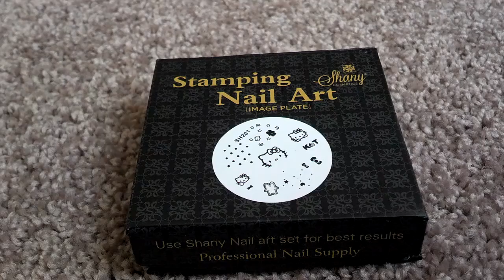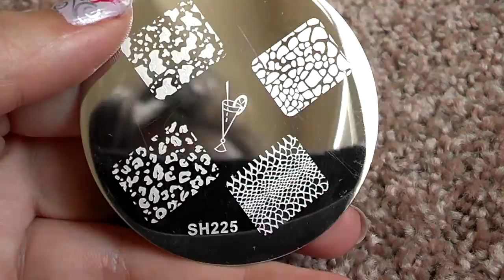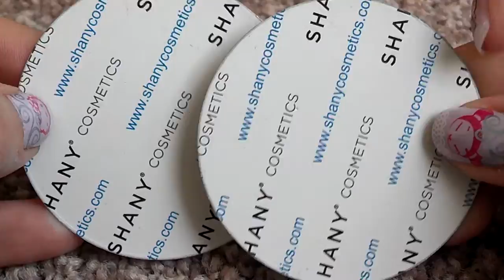2013 Shany Nail Art Plates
Close up look at the new 2013 Shany Nail Art Plates. I couldn't wait to use them.  .

I purchased these on Amazon.com